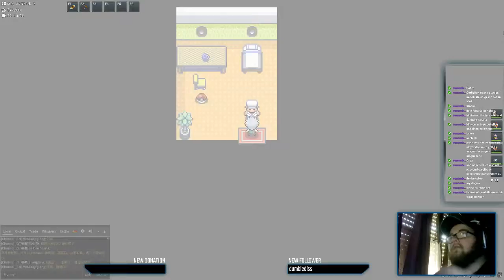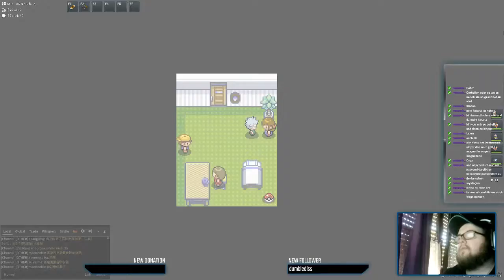Live Let's Play Pois0nPokéTime #31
Wir sind eine Gruppe Gamer die Spaß haben an dem was wir tun, unser Ziel ? Spaß haben und euch Spaß liefern.

►Robin [Reagen]

►Vincent [Taktischerspeck]

►Daniel [Weekend]

►Katarina [Zeichnerin]